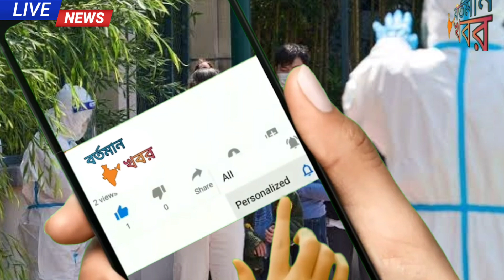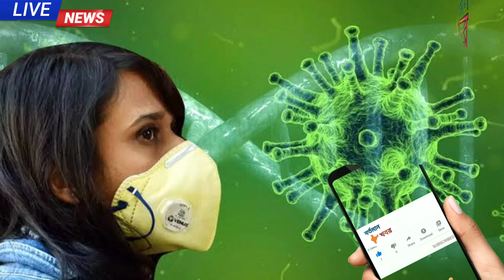ফের আছড়ে পড়বে করোনা?আগামী ৪০ দিন অত্যন্ত গুরুত্বপূর্ণ ll জানালো বিশেষজ্ঞরা ll Corona Update Today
আজকের বড় খবর ll আবারও কী লকডাউন হবে? কি বলছে মুখ্যমন্ত্রী? Breaking News ll Corona Update Today

করোনার নতুন ভ্যারিয়েন্ট ভারতে কতটা প্রভাব ফেলবে? কি কি নির্দেশিকা মানতে হবে? Corona Update Today